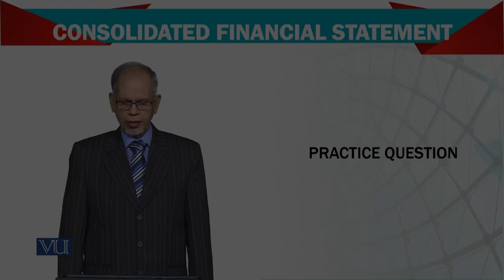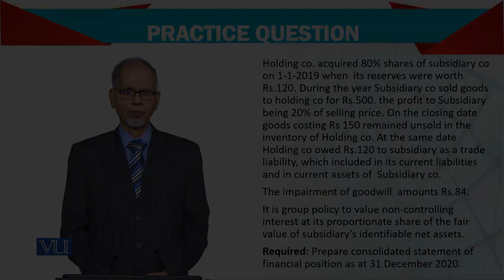Advanced Financial Accounting | FIN711_Topic144